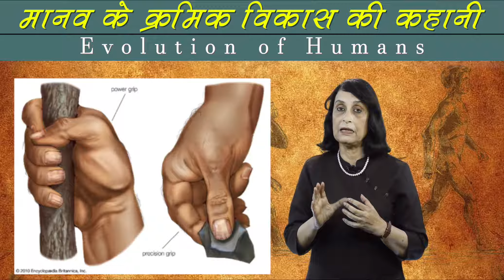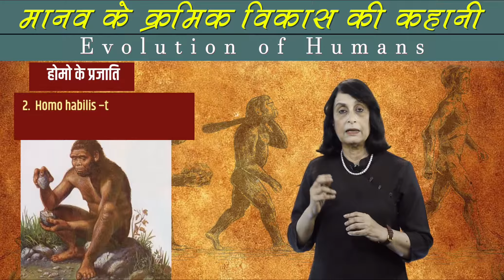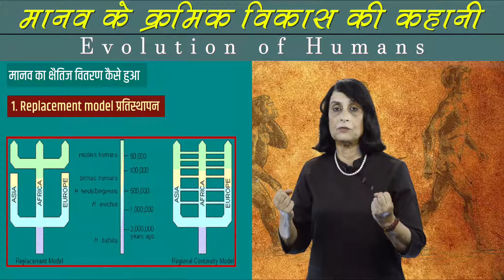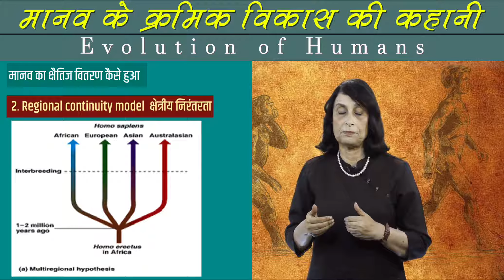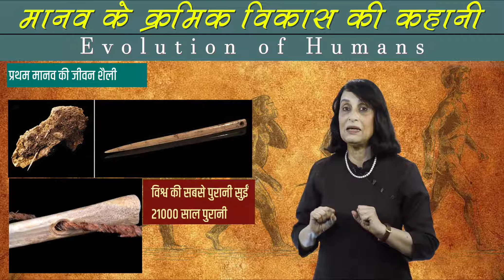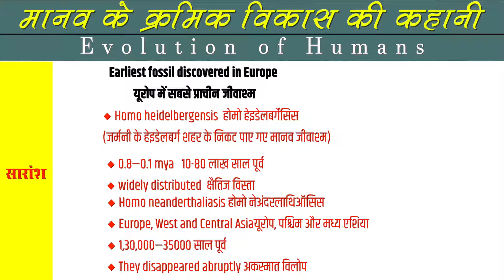EVOLUTION OF HUMANS मानव के क्रमिक विकास Class XI History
Pic credits

credit: 2010 Encyclopedia Britannica

Art by ATELIER DAYNÈS; PHOTOGRAPH: S. ENTRESSANGLE

know-what-to-eat-and-what-to-avoid.html

English Heritage photo library

Credit: Peter Dunn

Photo: Ralph Frenken, 2018

Photo: Don Hitchcock 2008